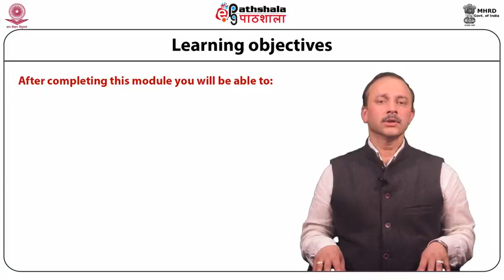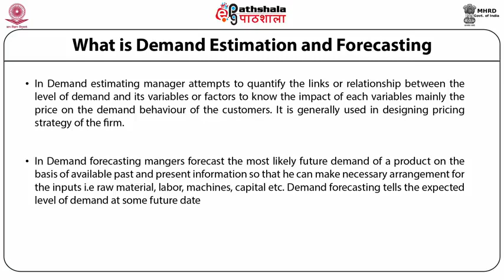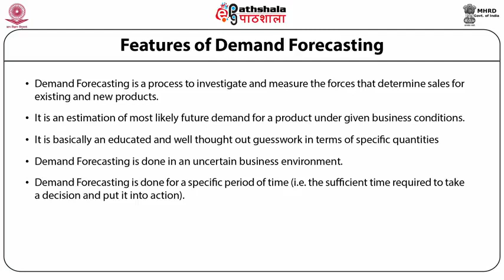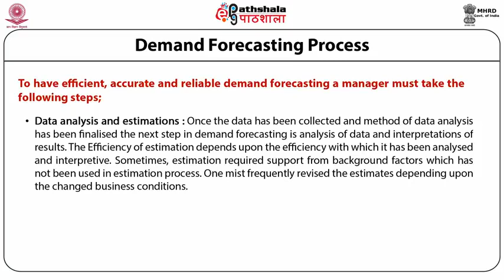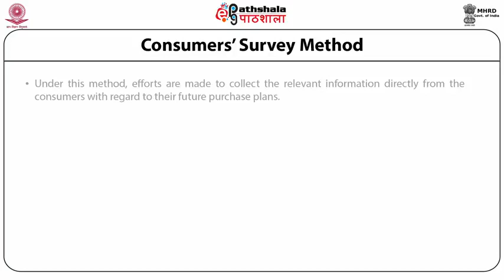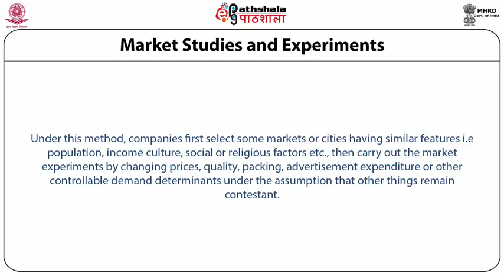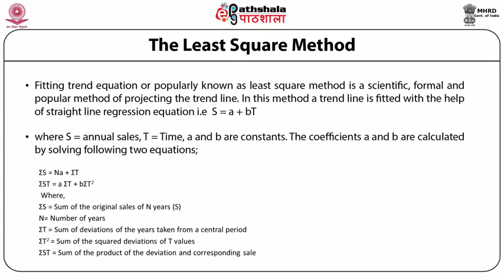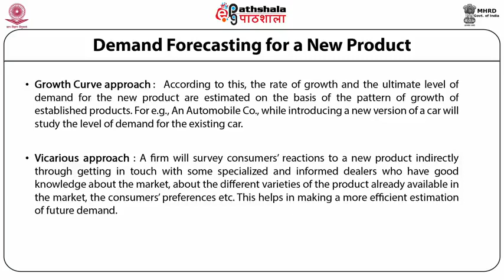Demand Estimation and Forecasting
Subject: Management
Paper: Managerial Economics